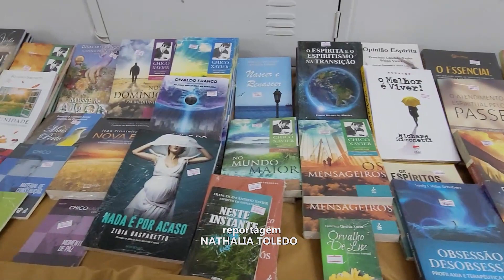FEIRA LITERÁRIA ESPÍRITA: LIVROS A PREÇOS DE CUSTO EM CARATINGA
Está acontecendo na Casa Ziraldo de Cultura, em Caratinga, uma feira literária espírita. O evento é promovido pelo grupo espírita local Bezerra de Menezes.

A feira literária tem livros espíritas e espiritualistas. O evento, que acontece há mais de 15 anos em Caratinga, tem como objetivo facilitar o acesso das pessoas aos livros. São aproximadamente 250 títulos.  “Os livros estão com preços bem acessíveis. O desconto que a gente ganhou da editora, a gente repassou para cada livro, para ficar mais em conta para todo mundo ter condições de adquirir”, explicou Maria Inês, 2ª diretora do Centro Espírita Bezerra de Menezes.

A Feira do Livro Espírita acontece na casa Ziraldo de Cultura, Centro de Caratinga, e vai durar até esta próxima quarta-feira, das 9h da manhã às 7h da noite, sem interrupção para almoço.

O Grupo Espirita Bezerra de Menezes realiza importantes trabalhos sociais na cidade e a renda obtida na feira de livros será revertida nas obras humanitárias e manutenção da instituição.